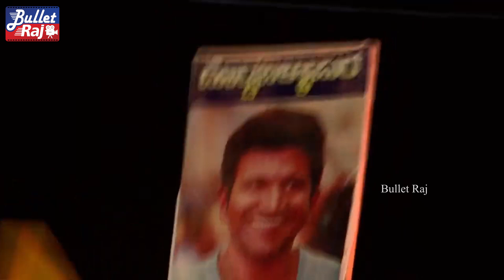చాలామందికి ఈ విషయాలు తెలియవు - Rajamouli Excellent Speech About RRR and Chiranjeevi || Bullet Raj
RRR Director Rajamouli Speech At RRR Movie Pre Release Event. Rajamouli Speech About AP CM YS Jagan and Rajamouli Speech About Telangana CM KCR.